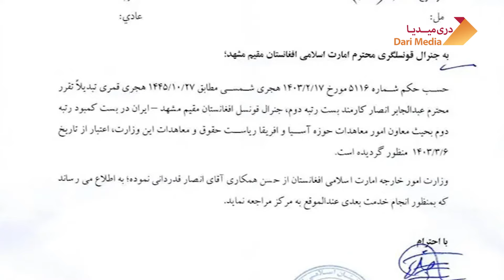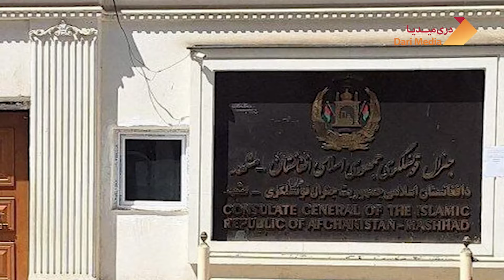جزییات تازه از تسـ لیم دهی کنسولگری مشهد به امارت